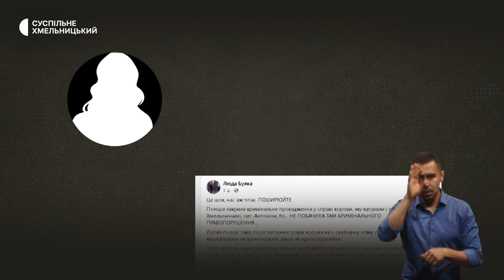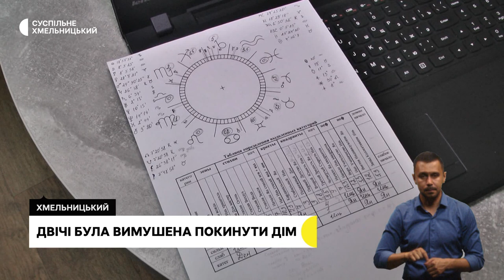Автошкола для людей з інвалідністю, суспільний резонанс, маунтенбайк на Хмельниччині | 13.07.23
В п’яти областях України створили автошкіл для водіїв з інвалідністю. Де на Хмельниччині запрацювала така авто школа?

 Суспільний резонанс: за фактом знущання над коровою в Антонінах поновили кримінальне провадження. Що кажуть у поліції?

На Хмельниччині проходить Чемпіонат України з велосипедного спорту